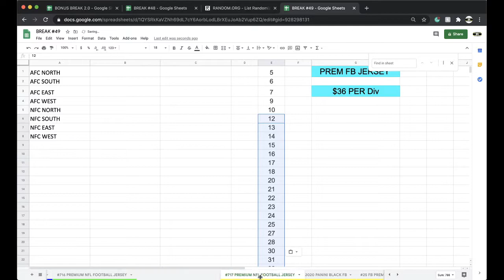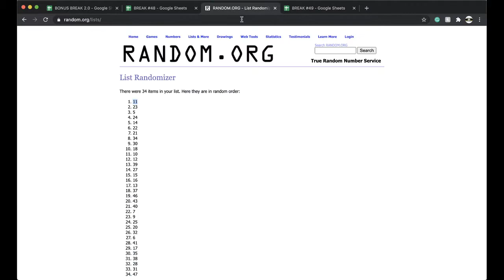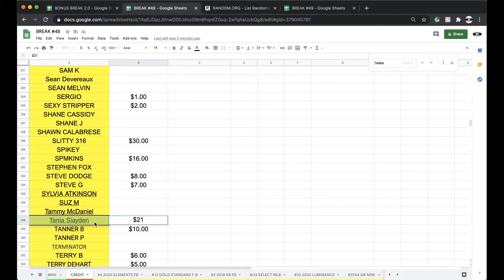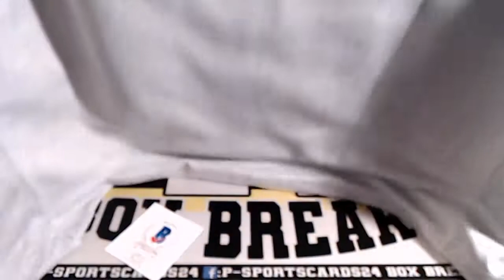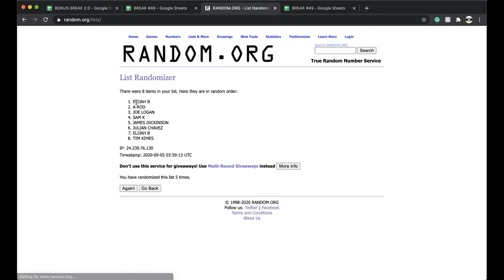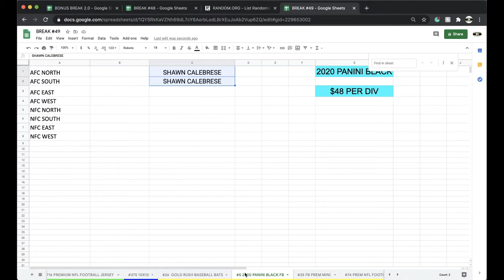BREAK #716 | 2020 P-SPORTSCARDS24'S PREMIUM AUTOGRAPHED NIKE FOOTBALL JERSEY LIVE BOX BREAK